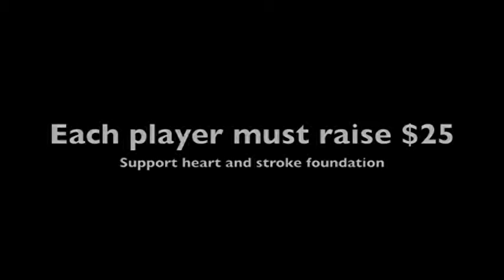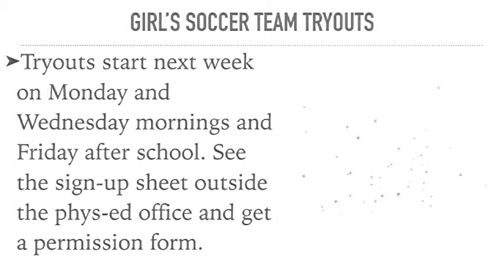February 25, 2016